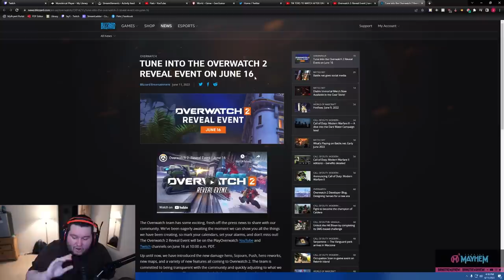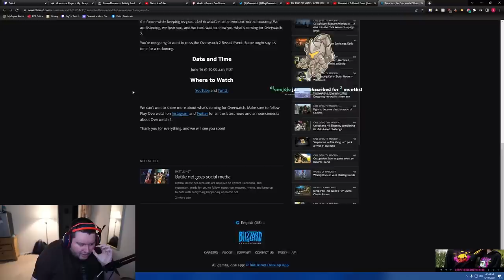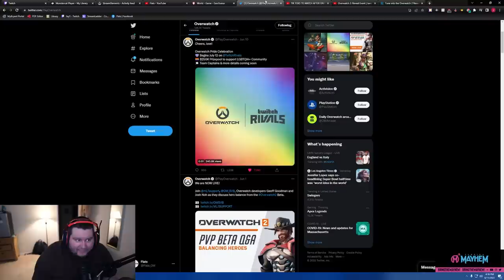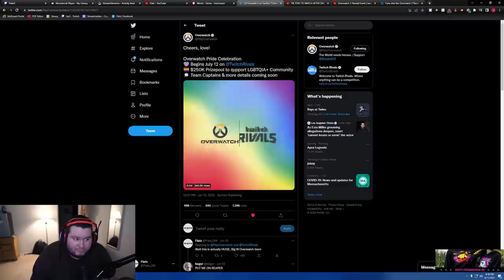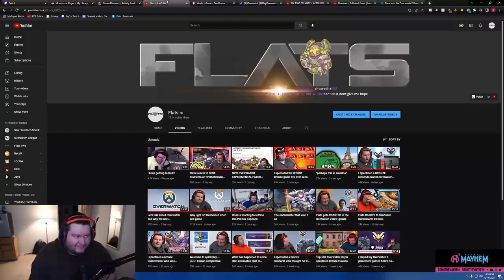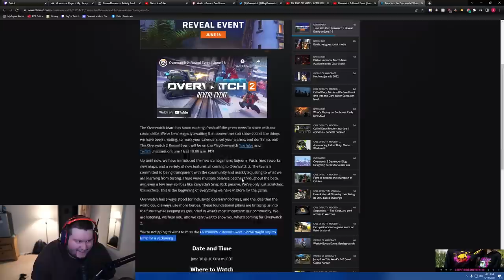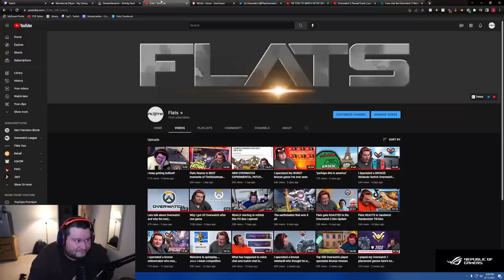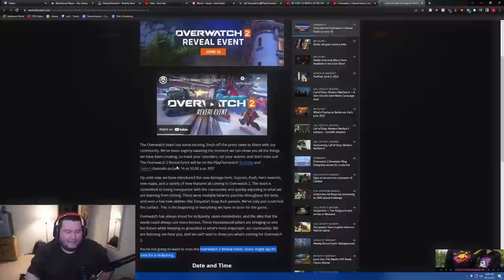BIG Overwatch 2 REVEAL Announcement June 16! - My Hope is being restored!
Blizzard just released a blog talking about their Overwatch 2 Reveal Event June 16! My hope is rekindling and this may be the news we've been hoping for!